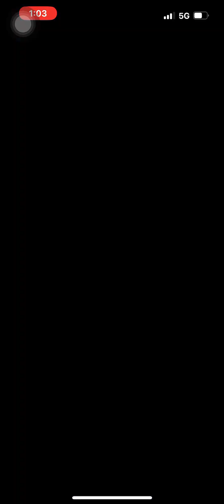Mario Kart Tour The Mii Tour (2023) Gameplay Part 29